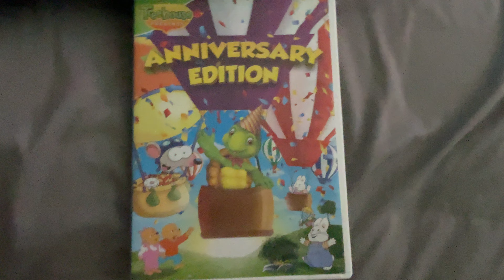Opening to Treehouse Anniversary edition DVD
Here's @leonhamilton4431